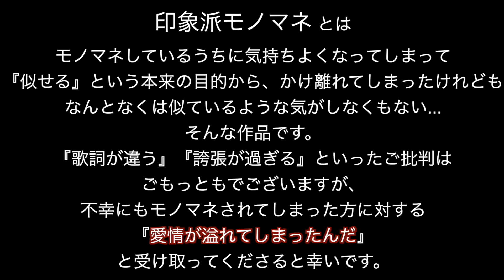印象派モノマネ 研ナオコさん編 『かもめはかもめ』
もちろん研さんご本人はこんな風にはお歌いになりません。

◎料理専門サブチャンネルを開設しました〜♫

◎音楽専門サブチャンネルもオープン開設！

全国ツアーは後半戦に突入！
「清水ミチコアワー ～ひとり祝賀会～」

▼2024年ツアースケジュール
1月20日(土)【群馬】メガネのイタガキ文化ホール伊勢崎
2月3日(土)【岡山】倉敷市芸文館／Sold Out！
2月10日(土)【埼玉】久喜総合文化会館／Sold Out！
2月12日(月・祝)【秋田】あきた芸術劇場ミルハス 中ホール
2月18日(日)【長野】 ホクト文化会館 中ホール／Sold Out！
2月23日(金・祝)【静岡】静岡市民文化会館 中ホール／Sold Out！
2月24日(土)【東京】J：COMホール八王子
3月2日(土) 【神奈川】茅ヶ崎市民文化会館／Sold Out！
3月3日(日)【広島】広島JMSアステールプラザ 大ホール
3月9日(土)【青森】リンクモア平安閣市民ホール（青森市民ホール）
3月16日(土) 【兵庫】神戸文化ホール 中ホール
3月17日(日)【鹿児島】 川商ホール(鹿児島市民文化ホール)第2
3月20日(水・祝)【新潟】りゅーとぴあ　新潟市民芸術文化会館・劇場
3月31日(日)【愛知】日本特殊陶業市民会館 ビレッジホール
4月6日(土)【山形】山形市民会館 大ホール
4月7日(日)【福島】けんしん郡山文化センター（郡山市民文化センター）中ホール
4月12日(金)【熊本】 熊本県立劇場 演劇ホール
4月13日(土) 【京都】ロームシアター京都 サウスホール
4月19日(金) 【神奈川】関内ホール／Sold Out！
4月27日(土)【沖縄】那覇文化芸術劇場なはーと 大劇場

チケット代：全席指定6,800円(税込)